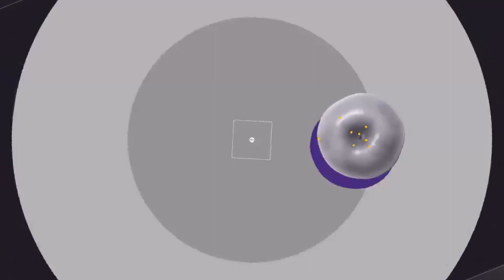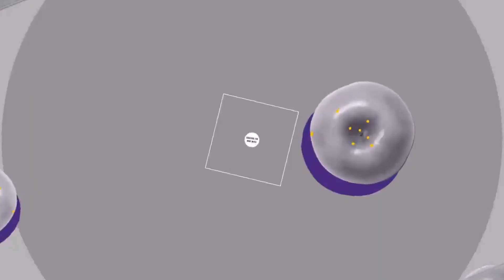Michael Bibi Tech House Mix | Live DJ Set 2019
Hope you all had a good Christmas & New year. I'm back today with my Michael Bibi Best Songs Mix. Featuring Hanging Tree, I Got The Fire & Many more.

► Michael Bibi has fast become an established member of the Underground Music scene.

The London based new kid has honed is craft between countless hours in the DJ Booth & Locking himself away in his South London studio curating the world wide recognised sound & brand that is 'SolidGrooves'. Bibi is more than just your average Producer/DJ.

Playing Music, Making music & a love for the party scene are the three sole things that motivate the SolidGrooves 'Head Honcho', he will not let anyone or anything come between him and making sure that his unique stamp is on every piece of music released & party put on under the brands name.

'I eat, breath, sleep and s**t this music' says Michael.

Bibi's raw passion for Music has been with him since childhood but his enthusiasm for the underground came at the tender age of 14 when he acquired his first pair of Numark, belt drive turntables. From this moment on DJ'ing was an obsession for the enthusiastic teenager, then a few years on upon experiencing his first taste of fruity loops making music & playing it became the addiction which could never be shaken off.

As of recent Michael has been making a name for himself by releasing music with the likes of Viva Music, Lost Records, Madtech & his own Label SolidGrooves. Whilst rocking crowds at world famous venues across the Europe such as UK, Germany and Ibiza.
With his sights firmly set on his goals watch out for this name in 2019 and the future!

► My Equipment.
╚ Controller : Pioneer DDJ-RB
╚ DJ Software : Rekordbox DJ
╚ Headphones : Behringer HPX2000